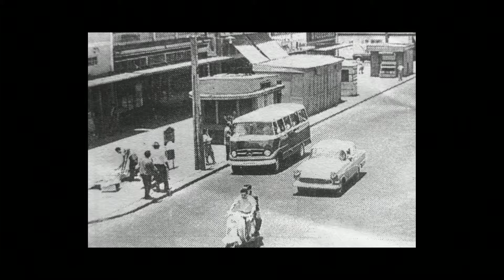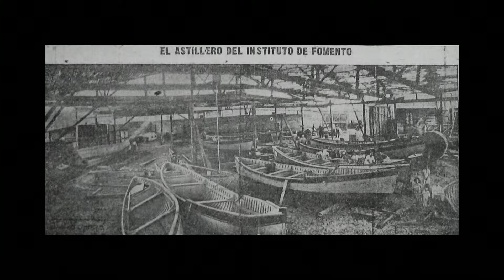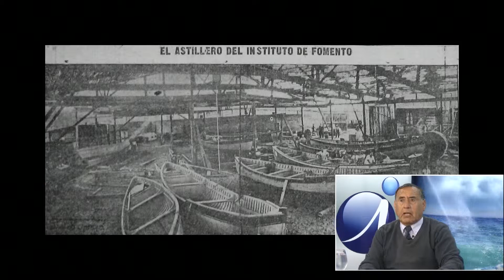Iquique Al Día 2013 10 15 PROFE CORDERO Profesor de Historia